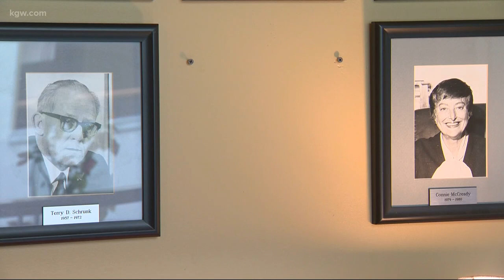Man arrested after mayor's portrait stolen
The man who took a portrait from City Hall of disgraced former Oregon governor and Portland mayor Neil Goldschmidt was arrested on Saturday.